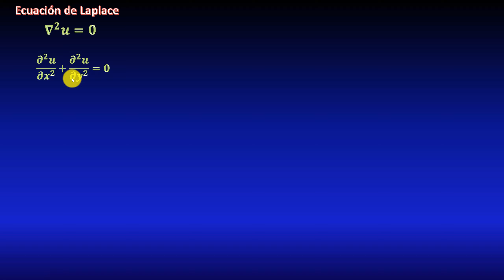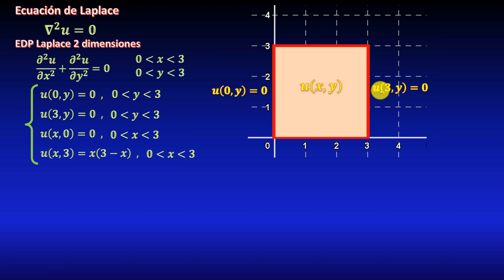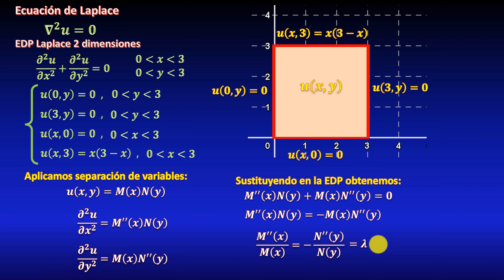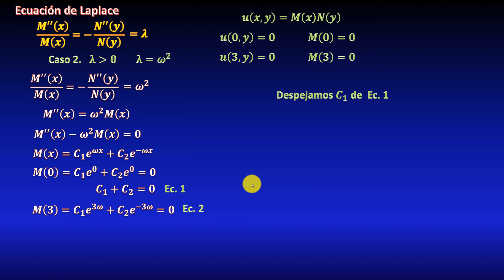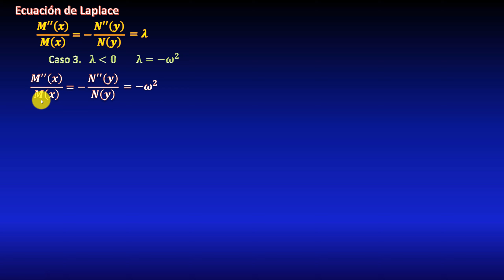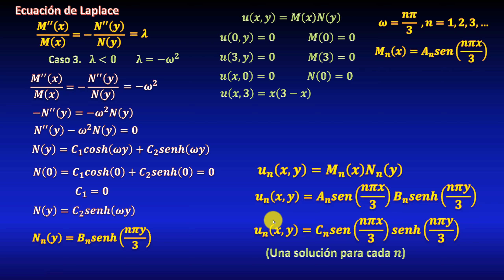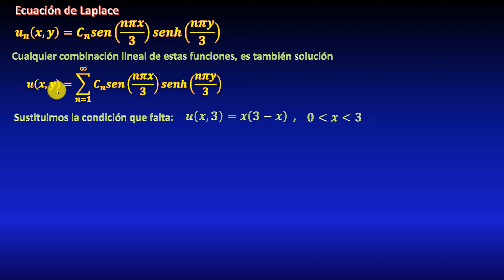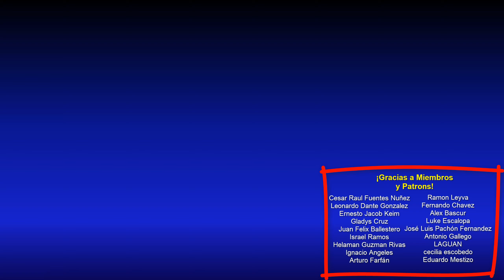Ecuación de Laplace (EDP de Potencial) con condiciones en la frontera, coordenadas rectangulares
En este video veremos un ejemplo resuelto (ejercicio resuelto) de una ecuación en derivadas parciales de Laplace homogénea (ecuación diferencial parcial de potencial) en dos dimensiones definida sobre un rectángulo en coordenadas cartesianas rectangulares. Para esto usamos el método de separación de variables (Método de Fourier), factorizando la función de dos variables, derivando y sustituyendo en la ecuación y calculando a partir de eso los eigenvalores (valores característicos o valores propios) y las eigenfunciones (funciones características o funciones propias), analizando los tres posibles casos para lambda, resolviendo en senos y cosenos, y funciones hiperbólicas, y después usando Teorema de superposición de soluciones, para escribir la solución como una combinación lineal infinita de las funciones propias, y calculando la serie de Fourier en senos para el polinomio dado mediante integración por partes dos veces, obteniendo así el valor de los coeficientes y llegando finalmente al resultado como una serie. Todo explicado paso a paso de forma sencilla y fácil.

** MIRA TODOS MIS CURSOS AQUÍ **
** BIBLIOGRAFÍA **
** DONACIONES **